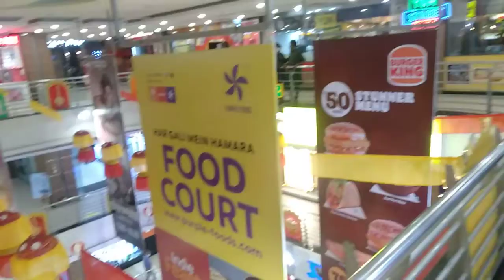lake_mall Lake_Mall_lovers shopping_mall near_deshapriya_park near_Kalighat metro_station